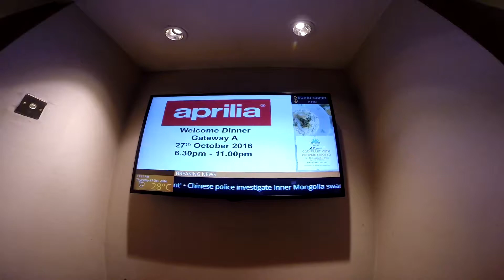Dinner bersama Rider MotoGP - Stefan BradL & Alvaro Bautista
Bersama Aprilia Malaysia dan Aprilia Riders Club (APRC) makan2 bersama rider motogp Aprilia Racing Team Gresini di Hotel Sama-Sama, KLIA